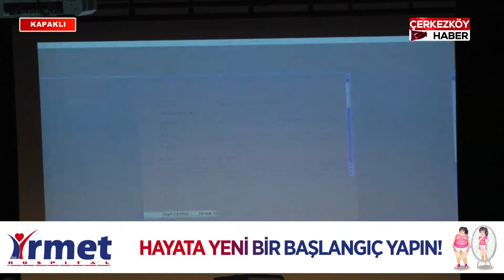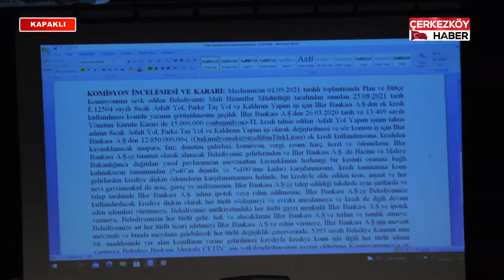Kapaklı meclisi komisyon raporlarını görüştü